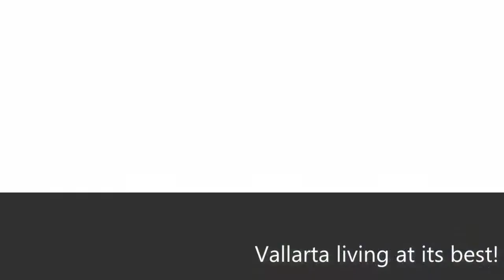La Jolla de Mismaloya 6701-02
Priced to sell. Beautifully presented remodeled Beachfront 2 bedrooms, 2 bathroom furnished unit conveniently located on the entry level floor with spectacular views of the bay of Mismaloya, ocean, jungle and beach cove.